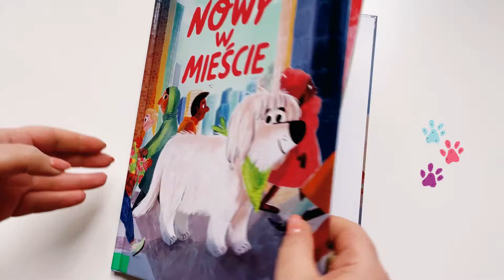Krzesełko Małego Czytelnika - "Nowy w mieście" Marta Altés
Bohaterem kolejnego odcinka cyklu „Krzesełko Małego Czytelnika” jest książka „Nowy w mieście” autorstwa Marty Altés.
Jest to opowieść o samotnym, bezdomnym psu, który szuka akceptacji, bezpieczeństwa i zrozumienia wśród mieszańców wielkiego miasta.
Ale jak się okazuje, wcale nie jest łatwo być nowym i innym...
Zachęcamy do lektury!